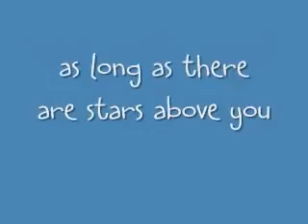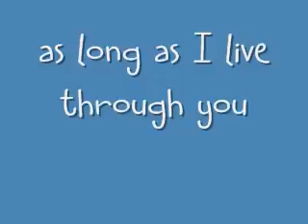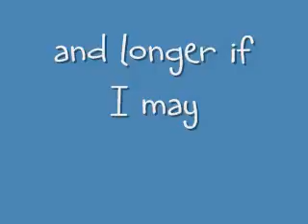ENGLISH SOUND(5)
LIRICS